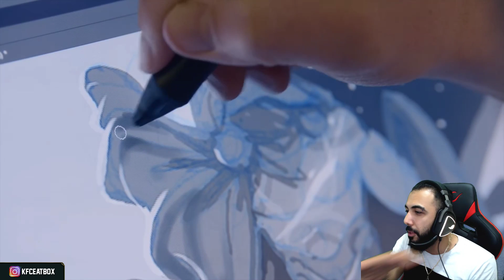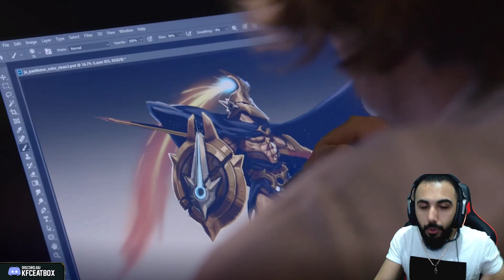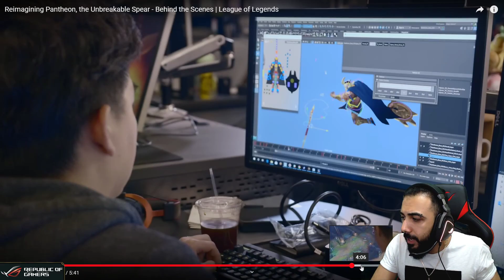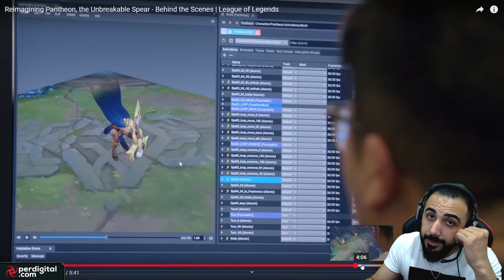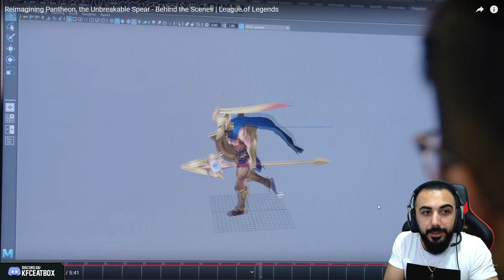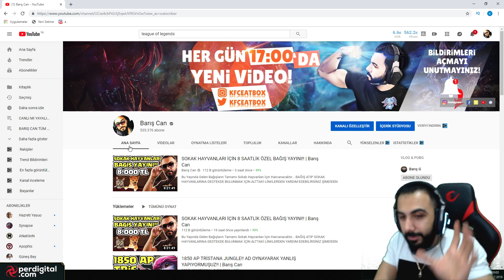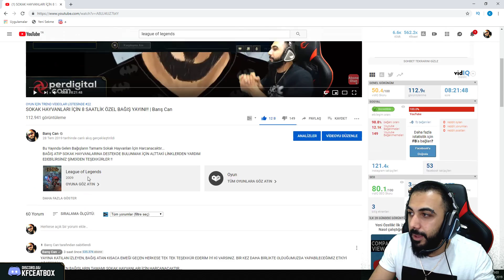YENİ PANTHEON REWORK ÇIKTI ! BÜTÜN YETENEKLERİ VE OYNANIŞI ! League of Legends